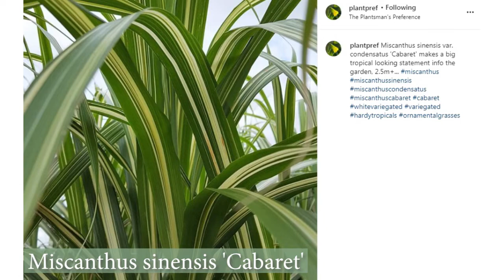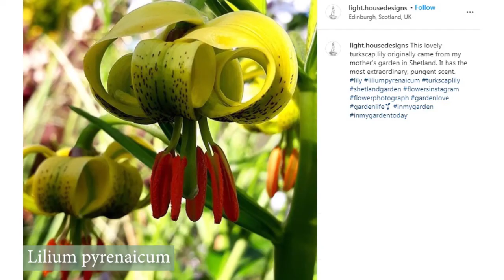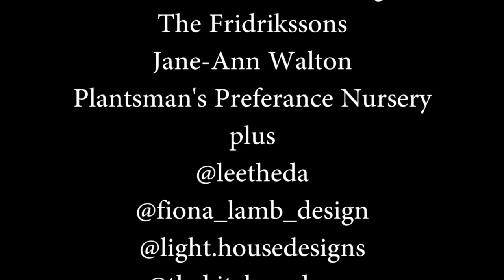Talking Dirty: Tamara Bridge, Garden Designer (The Get Gardening Podcast, Episode 19)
From Bladderworts to crazy paving via aquascapes and ornamental meadows, Alan Gray and Thordis are joined by Tamara Bridge for an eclectic podcast!

Find out what's captivated Tamara's imagination during Lockdown, plus the ever-increasing demand on garden designers, and what she's choosing for instant impact.